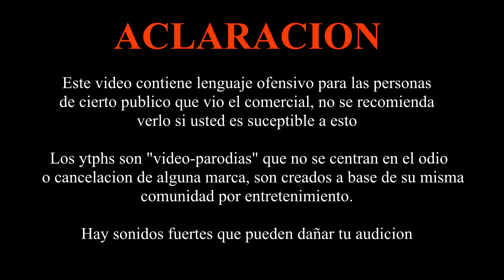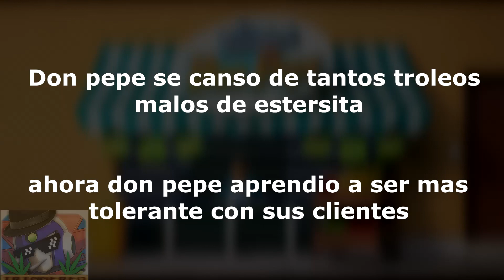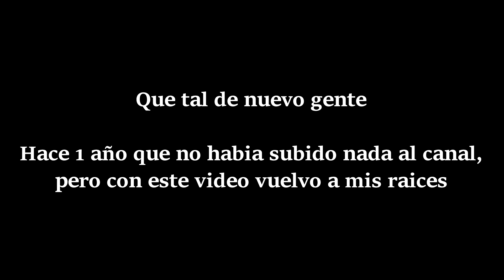El señor don pepe fracasa en su tiendita // YTPH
YTPH: Don pepe busca jugarle bromas pesadas a sus clientes, lo cual ocasiona perdidas en su negocio.

Disculpen por haberme tardado tanto en subir un nuevo video, he estado ocupado en mis actividades rutinarias durante 1 año, espero que disfruten de este ytph que me costo 1 semana terminar.

*All rights to music, videos, sounds and effects are reserved for the original authors*

La tiendita de don pepe - Procter&Gamble